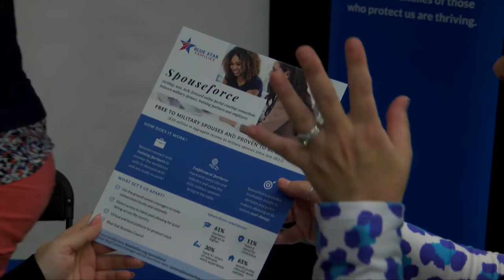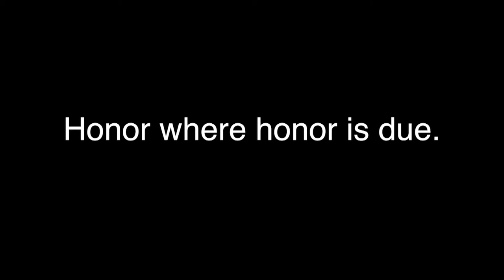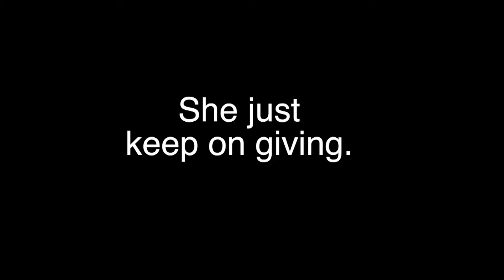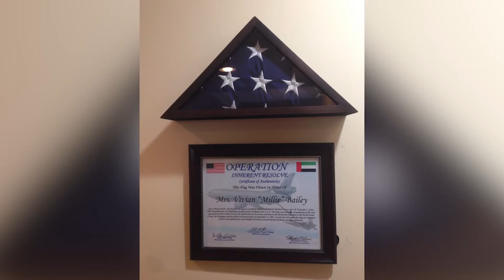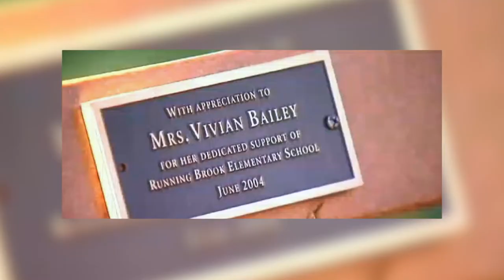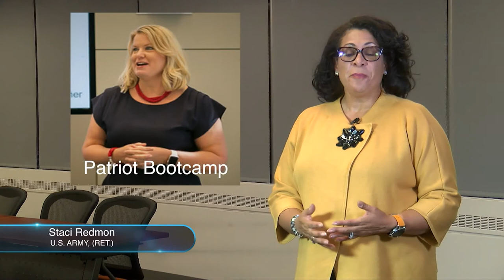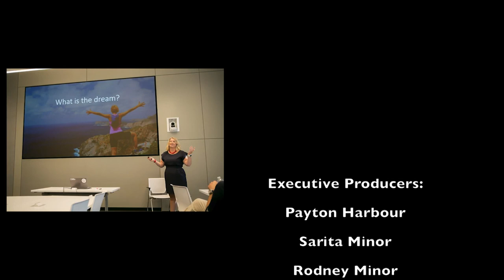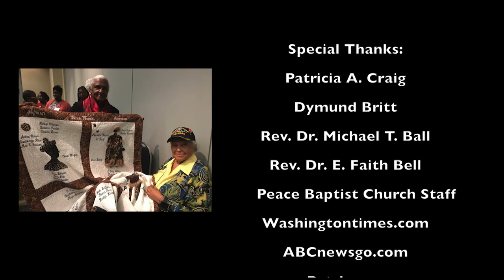VNT S4 E2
VETERANS N TRANSITION SHOW SEGMENTS:
Host: Staci Redmon
US Army Veteran
Show Date: November

Currently, Curtez Riggs is the CEO of the Military Influencer Conference (MIC). Started in 2016, the conference is a community of entrepreneurs, influencers, creatives, executives, and leaders who are connected to the military community.

Vivian C. "Millie" Bailey has seen a lot in her 101 years, including her service as a lieutenant in the Women’s Army Corps during World War II. Here is Millie, sharing part of her story in her own words.

Our next story is inspired by our executive producer, Rodney Minor, who recently became an advocate for Prostate Cancer.
Veterans in Transition brought together veterans who have battled different forms of cancer to share their stories.
Pastor Michael Bell introduces the keynote speaker.

Jennifer Pilcher is the CEO of Patriot Boot Camp, an organization   serving veterans, military spouse and military entrepreneurs.

The Veterans Administration has a new initiative with women business owners. I had the chance to sit down and talk with Michelle Gardner-Ince about this new initiative.